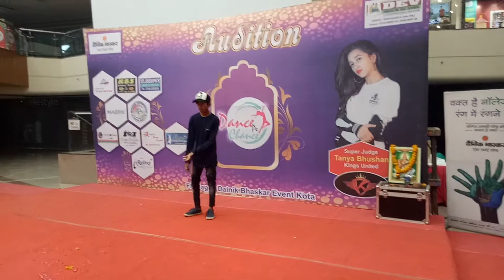Chand Sifarish song poping Dance || choreograph by salman sir reven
Independent INDIA 💪💪💪